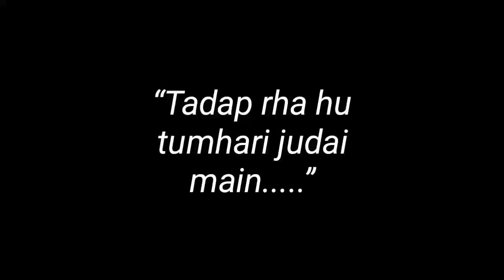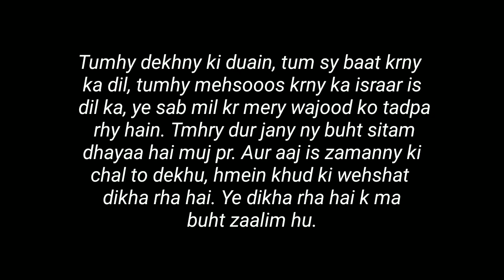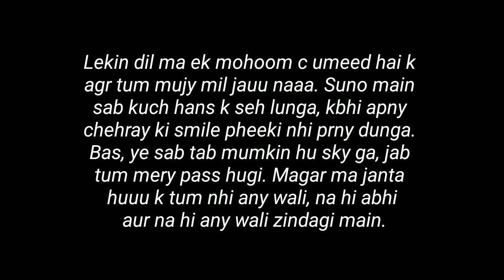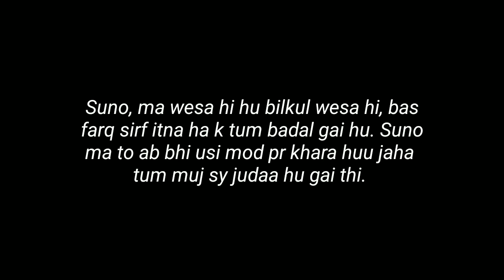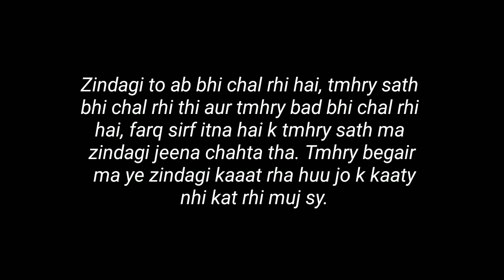“Oye Pagal Sun” - Love Lines Status - Whatsapp Status Poetry - Gf/Bf Poetry of Love - Pagal Writer